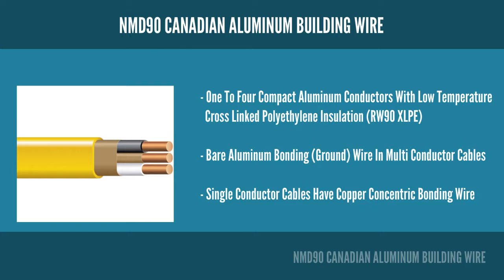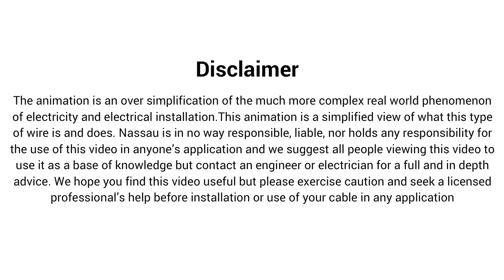NMD90 CANADIAN ALUMINUM BUILDING WIRE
Nassau National Cable is an internationally known electrical supply company. The products we carry are second to none, and our services extend to every corner of the globe. Whether you are planning a large job, a small job, or anything in between, Nassau National Cable will provide you with the conductors you need to bring energy to your building or work site.